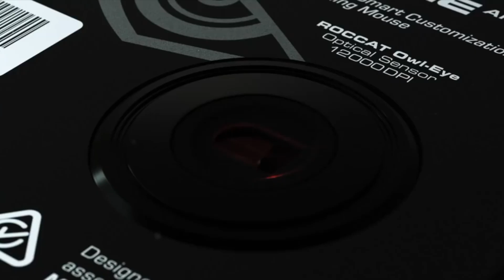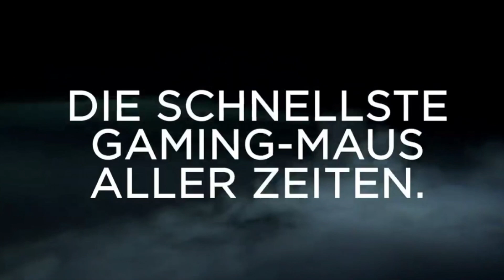Gaming Maus TEST - Die 3 besten Gaming Mäuse im Vergleich!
Beste Gaming Maus im Test bzw. Vergleich
★ Vergleichssieger ★
► Roccat Kone AIMO

★ Preis-Leistungs-Sieger ★
► Logitech G402

★ Beste Bewertungen ★
► Razer Basilisk Ultimate

⏱🚨🚛 ⎮ 24H LIEFERUNG!

Welche Gaming Maus ist der Beste? In unserem Video zeigen wir euch die besten Gaming Mäuse im Vergleich bzw. Test, welche es nach unserer Empfehlung auf Amazon zu kaufen gibt.

Wir haben unterschiedliche Hersteller verglichen, darunter die Gaming Maus von Roccat, eine Gaming Maus von Logitech und die Gaming Maus von Razer.

Liebe Grüße
Dein Vergleichssieger-Team

0:00 Intro
0:15 Roccat Kone AIMO
1:37 Logitech G402
2:41 Razer Basilisk Ultimate